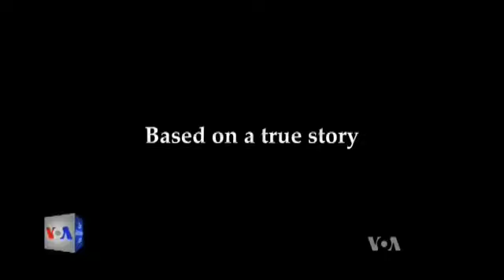“Dreaming American”, filmi rreth të riut shqiptar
Imigracioni është një nga temat më të debatuara në SHBA kohët e fundit dhe një nga elementët më të diskutuar ka qenë fati i emigrantëve që jetojnë në vend pa dokumente. Këtë përvojë e përjetoi për vite me radhë në Nju Jork dhe aktori Prekë Radoina, një i ri nga Thethi, në veri të Shqipërisë.